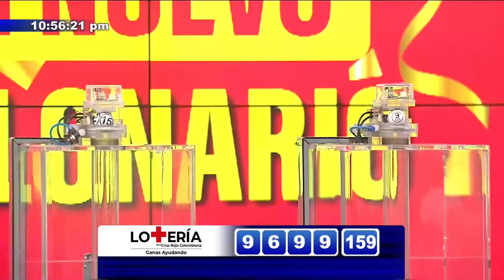Resultado LOTERÍA DE LA CRUZ ROJA Martes 04 de enero de 2022 ✅🥇🔥💰 PREMIO MAYOR Y PREMIOS SECOS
Hola buenas noches, te presentamos los resultados de las loterías y chances en Colombia, vamos con el Resultado para la Lotería DE LA CRUZ ROJA del Martes 04 de enero de 2022.

Resultado CRUZ ROJA 04 de enero
Resultado MARTES 04 de enero
Resultado astro luna Martes 04 de enero
Resultado de la LOTERÍA DE LA CRUZ ROJA Martes 04 de enero de 2022
LOTERÍA DE LA CRUZ ROJA 04 de enero
LOTERÍA DE LA CRUZ ROJA 04 de enero Premio MAYOR